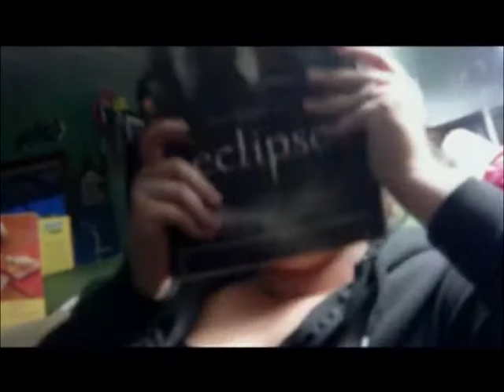To Remus/Sirius/Bella and Lily Love Tonksie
AH! Finally i get a video up on here its been a long time i guess and i FINALLY got my webcam to work again so yeah...i didnt really have much to say so i put a whole bunch of random shit together..ew i hate my voice...